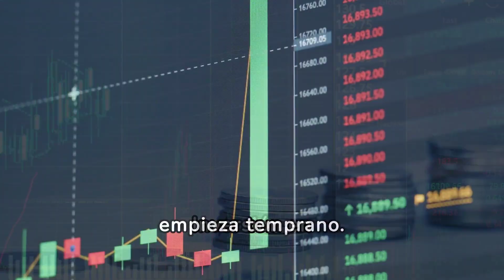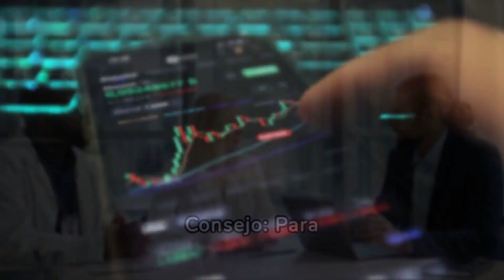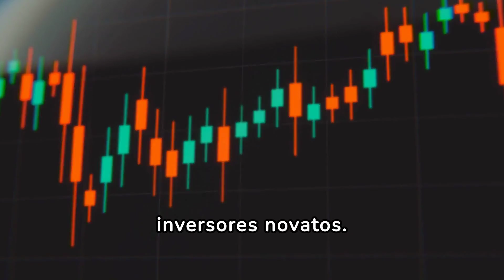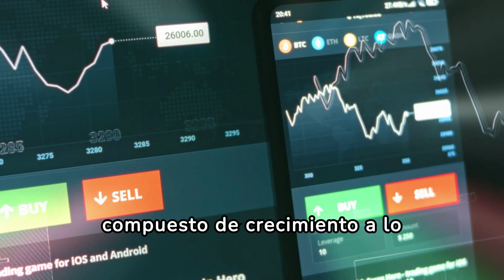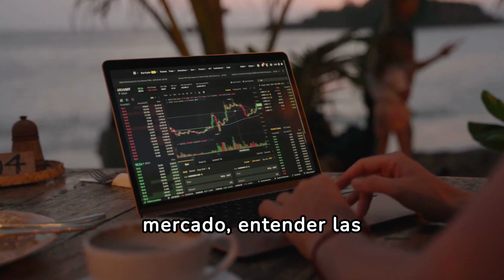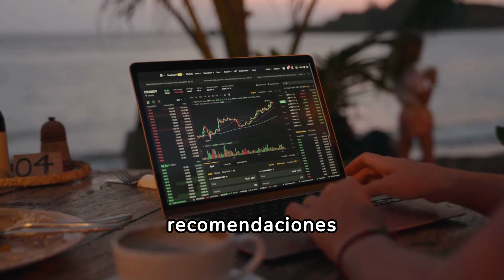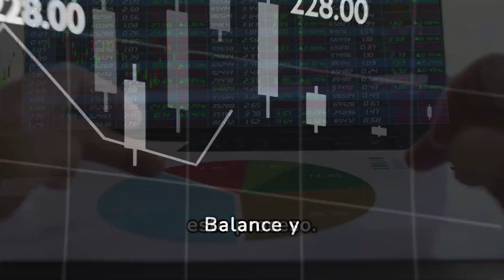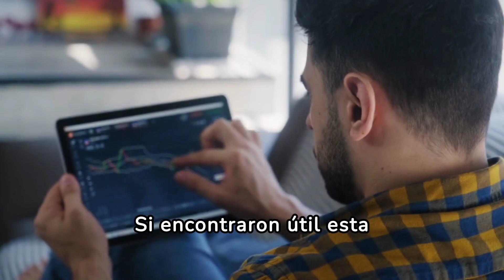💰📘 Guía para Principiantes en Inversiones: Pequeñas pero Potentes | Beto López Emprende 🚀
Descubre cómo comenzar en el mundo de las inversiones con nuestra guía para principiantes, perfecta para aquellos que buscan hacer inversiones pequeñas pero con gran potencial. En este video, te mostramos cómo identificar oportunidades de bajo costo y alto retorno, entender los mercados financieros y tomar decisiones informadas para maximizar tus ganancias. Aprenderás conceptos clave, estrategias de riesgo controlado y cómo diversificar tu cartera de forma efectiva. Ideal para nuevos inversores que desean iniciar su camino hacia la libertad financiera.

VISITA MI ACADEMIA, CURSOS DESDE US$. 4.99

CANVA PRO GRATIS - POR TIEMPO LIMITADO: (50 CUPOS)